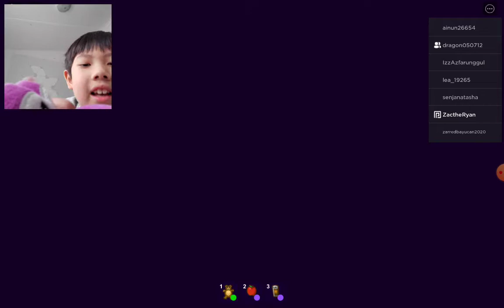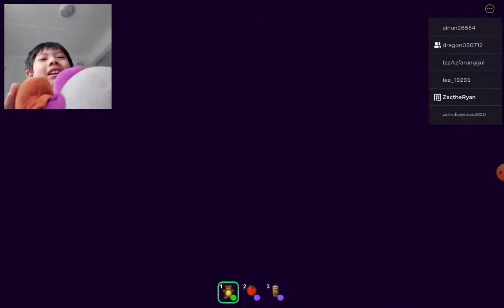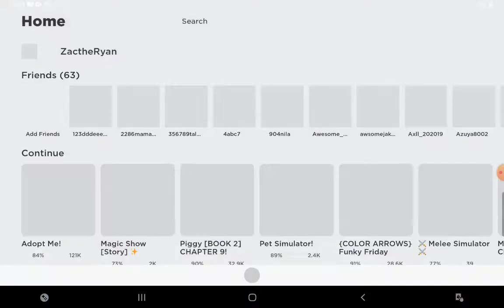playing break in story